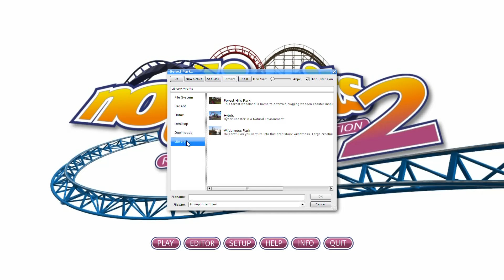NoLimits 2 Roller Coaster Simulation Demo 01 Forest Hills Park